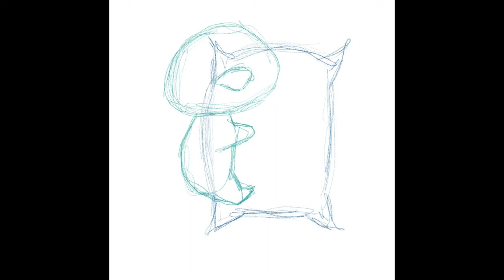☆Lilo & Stitch Blind Bag Drawing☆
Gaming Channel
｡･:*:･ﾟ★,｡･:*:･ﾟ☆

Social Medias Where I Post My Art
｡･:*:･ﾟ★,｡･:*:･ﾟ☆｡･:*:･ﾟ★,｡･:*:･ﾟ☆｡･:*:･ﾟ★

｡･:*:･ﾟ★,｡･:*:･ﾟ☆｡･:*:･ﾟ★

Songs I Used
｡･:*:･ﾟ★,｡･:*:･ﾟ☆